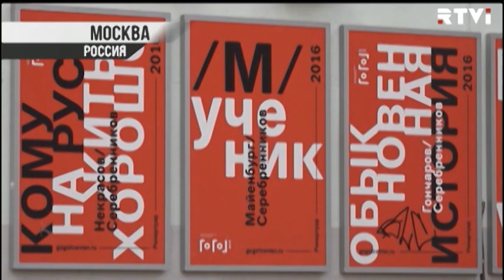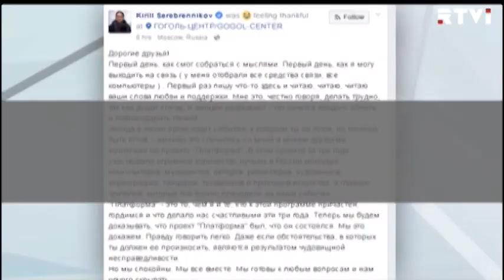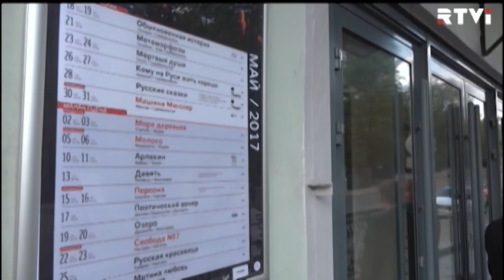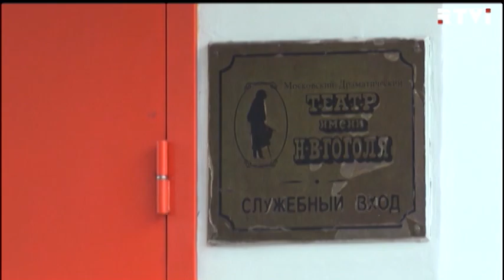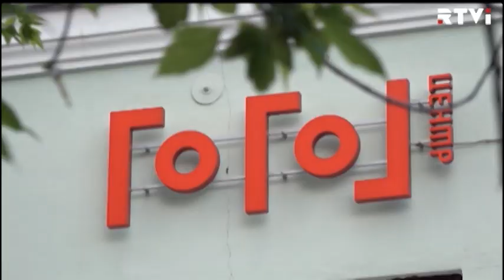Маски-шоу вместо репетиции. С чем связаны обыски у Серебренникова?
В театре и в доме культового режиссера прошли обыски. Кирилл Серебренников, как стало известно позже, подозревается по делу о хищении 35 миллионов долларов. «Гоголь-Центр» — уникальный для России инновационный театр. Его постановки идут в разрез с официальным идеологическим курсом. Николай Старобахин присмотрелся к сложной мизансцене.